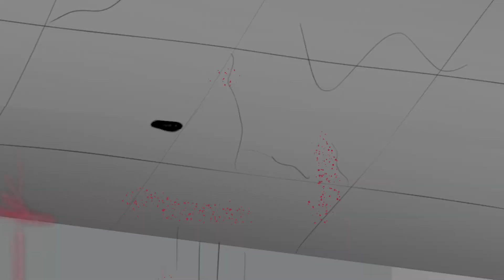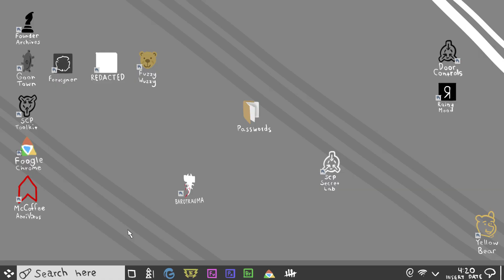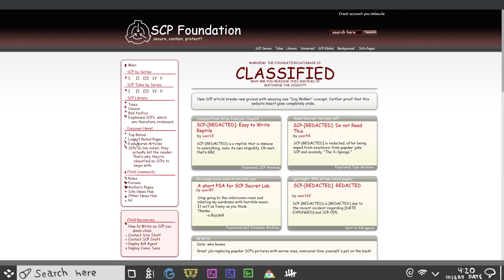Foundation Mishaps Ep2: Old Man Bones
Personally, my favorite part of this video was that damn crucial fight scene between SCP-1048 and SCP-055.

SCPs with main roles:

► 990, Keter – A man who appears in the dreams of Foundation personnel and foretells events.

► 999, Safe – An amorphous, affectionate blob who can influence moods positively.

► 063, Safe – A toothbrush with bristles that expunges all matter, except teeth, from existence.

► 1356, Safe – A collection of anomalous duckies with different properties.

► 1048, Keter – A harmless teddy bear that creates other, more harmful teddy bears.

► 173, Euclid – An aggressive sculpture that is unable to move under direct eyesight.

► 049, Euclid – A zombie-controlling plague doctor with an obsession towards curing a “disease.”

► 106, Keter – A corrosive humanoid who can pass through solid matter using a pocket dimension.

► 096, Euclid – A tall, emaciated humanoid who goes on a rampage if anyone views its face.

► 055, Keter, I think?

All art was drawn by me.